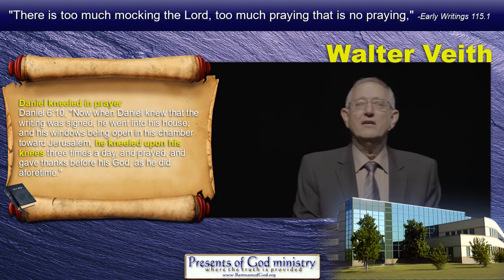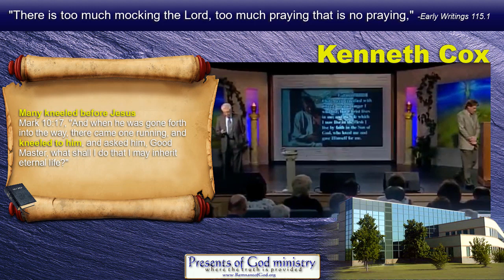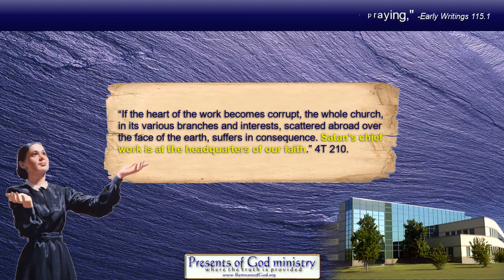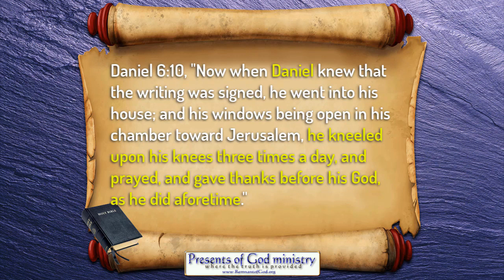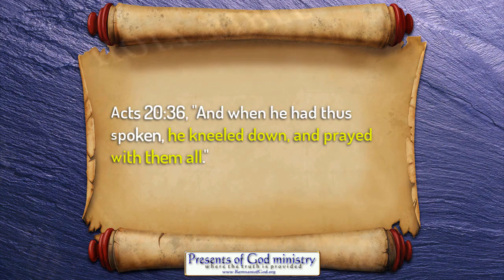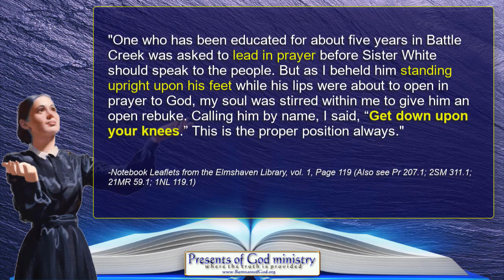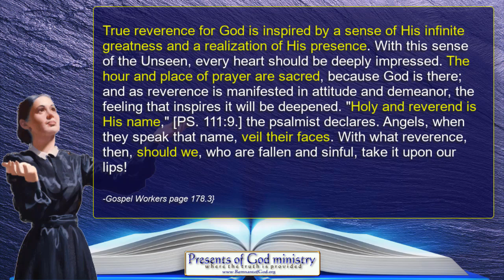SDA Pastors Mock the Lord on Camera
Some did not believe this back in February when I made the original video. They did believe the pastors did this, but they didnt think it was an issue. Hopefully now seeing is believing and believing brings repentance.

All links to prophetic and historic info mentioned in this video are listed in my poGm blog entry